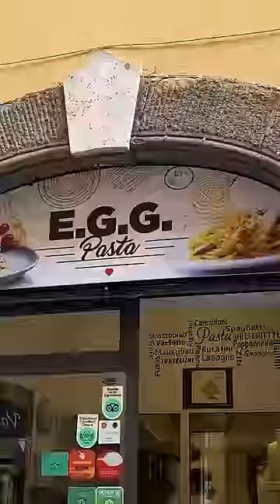Carbonara ECONOMICA vs COSTOSA a ROMA